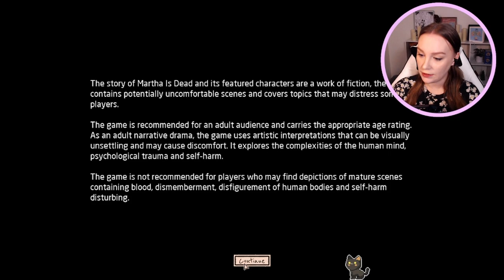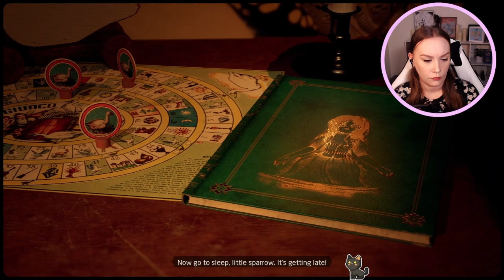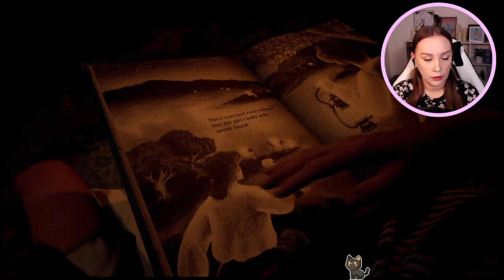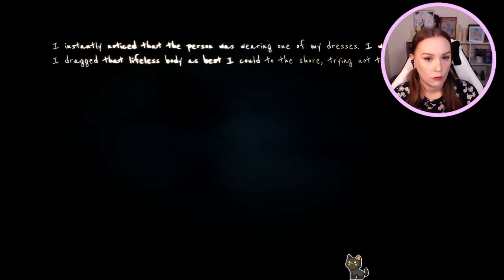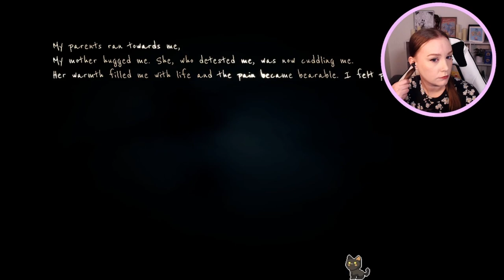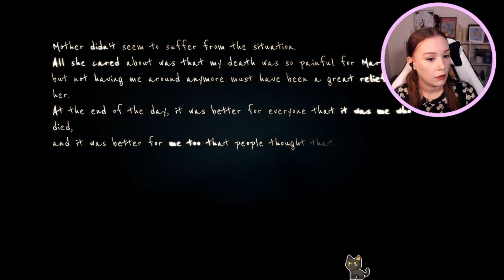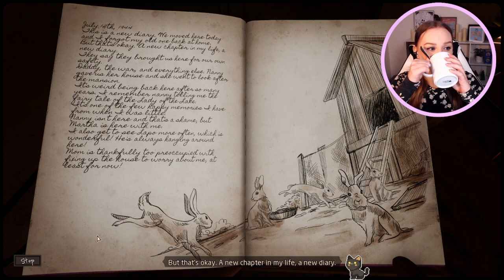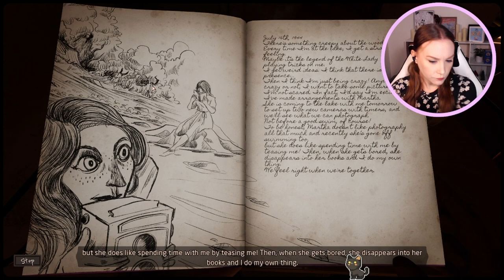Have You Heard About Martha? - Martha Is Dead [1]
Last weekend on my Twitch channel, we played through Martha Is Dead. This is a dark psychological thriller game set in Italy in 1944. This is a graphic game intended for mature audiences. Please note the content warning at the beginning and avoid this video if you are sensitive to this kind of content. If you're ready to get a little spooky, then let's dive in.

Is there a game you'd like to see me play?